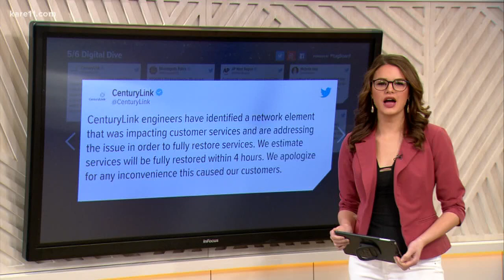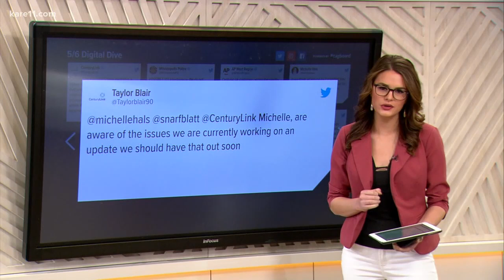Digital Dive: CenturyLink outage knocks out 911 calls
Many CenturyLink customers across the U.S. were without internet Thursday amid a lengthy outage that even knocked out 911 emergency call services in western Washington state.